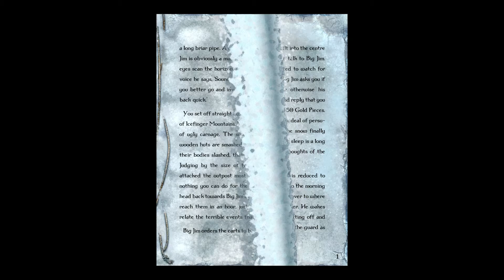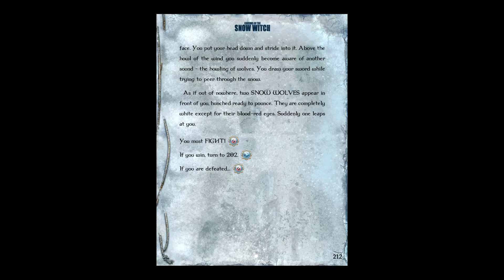Fighting Fantasy: Caverns of the Snow Witch - iOS - Attempt Six (Blind)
A sixth attempt at completing the Tin Man Games port of Caverns of the Snow Witch. I recommend watching the previous attempts before this.

Each attempt will be slightly different, though due to the nature of gamebooks, there will be sections that repeat. I'll skim over passages more and more as I go through parts I've read multiple times, so pause if I'm going too fast.